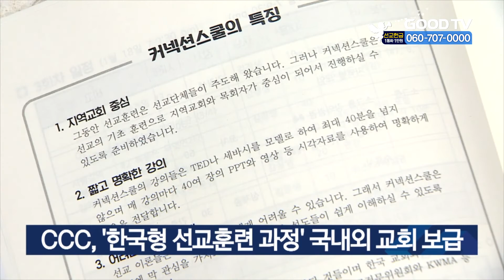CCC, ‘한국형 선교훈련 과정’ 국내외 교회 보급 [GOODTV NEWS 20211025]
한국대학생선교회CCC가 30여년 선교 노하우로 자체 개발한 한국형 기초 선교훈련 프로그램 '커넥션스쿨'을 국내외 교회에 보급키로 했습니다. 이를 위해 CCC해외선교팀은 한인세계선교사협의회, 카이로스, 세계성시화운동본부와 '커넥션스쿨 사역 협약식'을 가졌습니다. 2019년 6월 시작된 커넥션스쿨은 교회 안에서 자체 선교 훈련이 가능하도록 해 성도들이 선교적 삶을 살 수 있도록 하는 게 목적입니다. CCC와 협력기관들은 프로그램 개발과 강사 훈련 참여, 미국 한인 교회 내 훈련 운영 등에 협력할 계획입니다.

* 방송시간
 GOODTV NEWS

● 본방 : 월 ~ 금요일 21:50
● 재방 : 화 ~ 금요일 06:50  /  토요일 06:00
● 삼방 : 화 ~ 금요일 12:00   /  토요일 14:00

* 시청방법

- IPTV: KT Olleh TV 234번, SKB Btv 303번, LG U+ 273번
- 위성TV: KT 스카이라이프 186번
- 케이블: Btv 케이블 224번, LG헬로비전 289번, 딜라이브 303번,